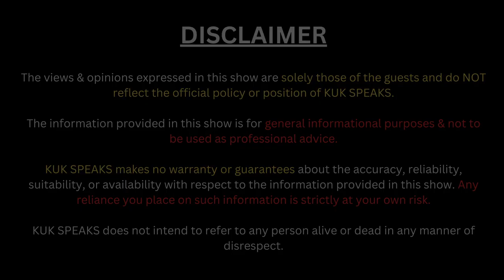Dr. Ali Irani's Insights into Physiotherapy and Rehabilitation - Stay Ahead of the Game!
Kuk Speaks is proud to present an exclusive interview session with Dr. Ali Irani, who is the HOD Physiotherapy in Nanawati Max Hospital. In this session, we will be discussing the important topic of "Understanding Physiotherapy & Rehab in Sports."

As an expert in his field, Dr. Irani brings a wealth of knowledge and experience to the discussion. He has extensive experience working with athletes and sports professionals, and he understands the unique challenges they face when it comes to injuries and rehabilitation.

During the interview, Dr. Irani will provide insights into the latest techniques and best practices for physiotherapy and rehabilitation in sports. He will discuss the importance of early diagnosis and treatment, as well as the key factors that contribute to successful recovery and return to play.

Participants will have the opportunity to ask questions and interact with Dr. Irani, gaining valuable insights into this important area of sports medicine. Whether you are a sports professional, coach, or simply someone who is interested in learning more about physiotherapy and rehabilitation in sports, this interview session is not to be missed.

Join us as we delve deeper into the fascinating world of sports medicine with Dr. Ali Irani, and gain a better understanding of the role of physiotherapy and rehabilitation in helping athletes achieve their goals.